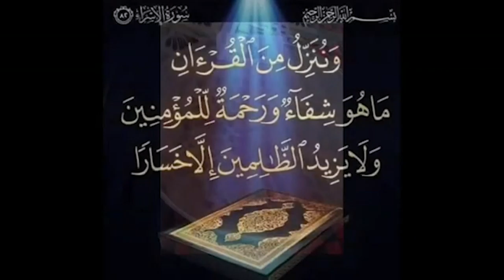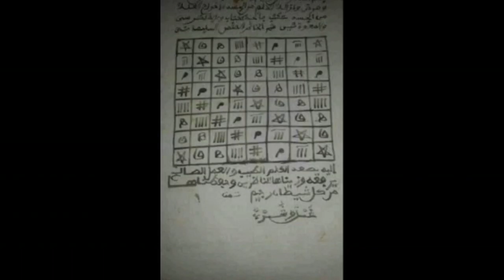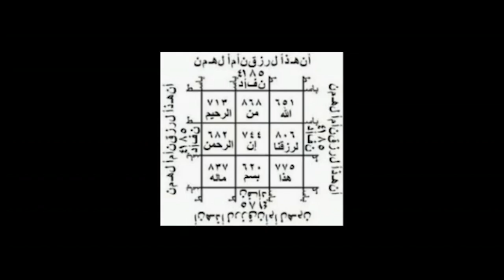Association des sages, Père Birahim sur les bases de l'association diriger par Tapha Gueye